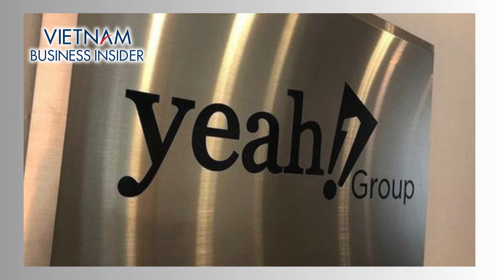Lợi nhuận của Yeah1 đỉnh nóc, cú lộn dòng ngoạn mục nhờ 33 anh tài | Vietnam Business Insider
CTCP Tập đoàn Yeah1 (HoSE: YEG) đã công bố báo cáo tài chính quý 3/2024. Theo đó, công ty ghi nhận doanh thu thuần quý 3/2024 đạt 345 tỷ đồng, gấp hơn 3 lần cùng kỳ. Lợi nhuận gộp hơn 79 tỷ đồng, gấp 3,6 lần cùng kỳ năm trước. Tỷ suất lợi nhuận gộp theo đó tăng từ 20% lên 23%.

Nội dung bản quyền: Vietnam Business Insider